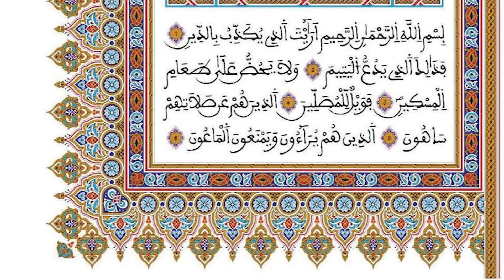107 -سورة اٌلْمَاعُونِ - رواية ورش عن نافع - القارئ عبد الرحمان بن موسى